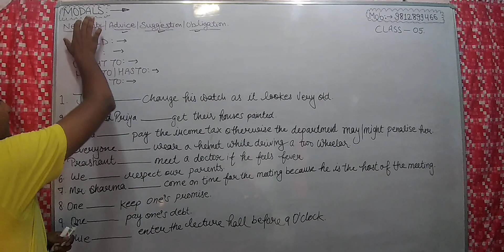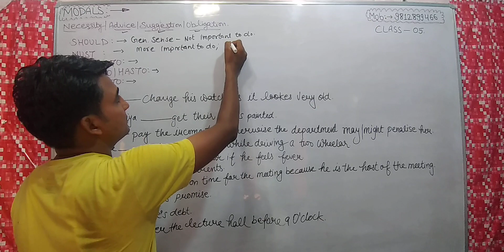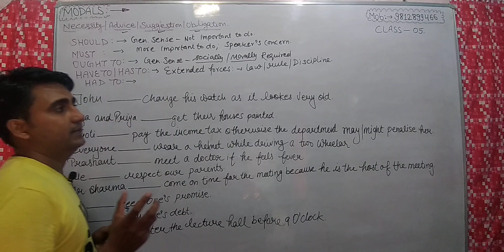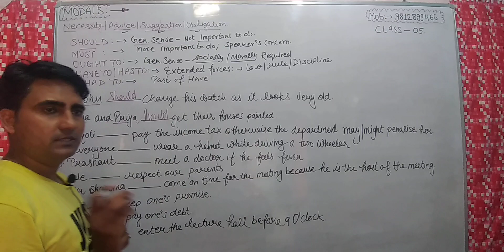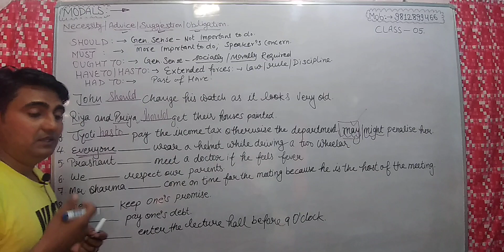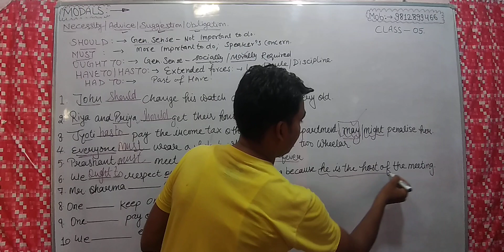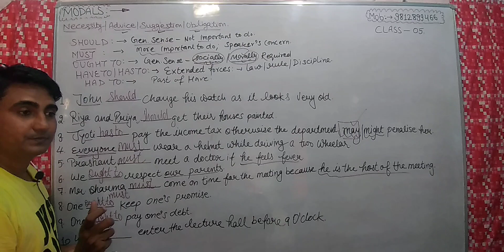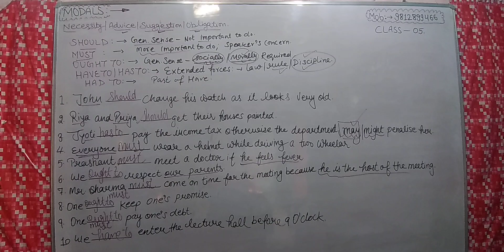modal :- Class :- 05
Aao dosto modals ka English me postmortem kre.. Guarantee k sath bolte h You Tube pr kbhi itna deep Modal aapne nhi pdha hoga

... Sbse Aasan trika modals ko sikhne ka.. Bs thoda sa Patience dikhao or modals bn jayege hmesa k liye Aapke.